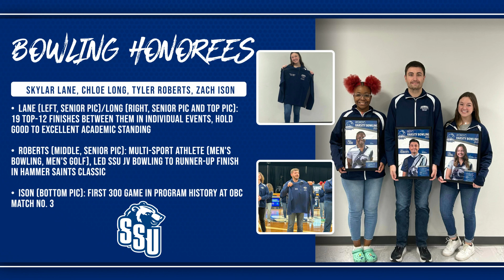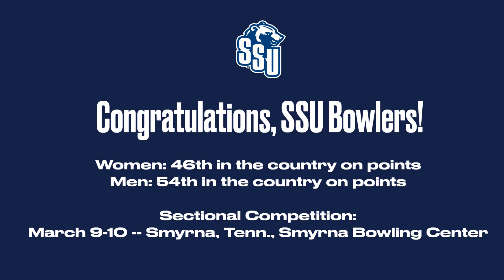Shawnee State Bowling -- Sectionals in Smyrna!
The Shawnee State men's and women's bowling programs have been terrific under Bryan and Jani Sturgell and have only continued their climb toward becoming a well-respected power.

The women are 46th in the country while the men are 54th. It's a talented group who will only get better!